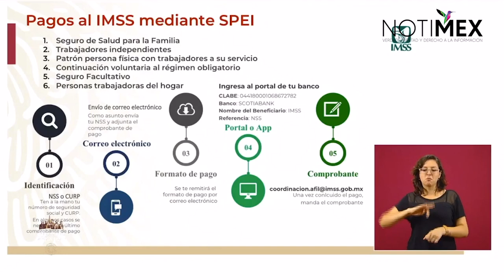Habilitamos pagos al IMSS mediante SPEI: Norma Gabriela López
Norma Gabriela López, directora de Incorporación y Recaudación del IMSS, recordó que para cualquier duda o mayor información de los esquemas de aseguramiento pueden contactar a través de los siguientes medios: